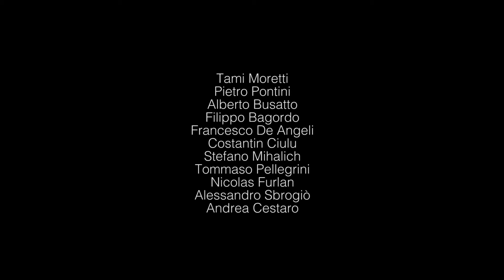L'Istituto Luzzatti si prepara in vista dei Playoff RBM Salute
L'Istituto Luzzatti si prepara in vista dei Playoff RBM Salute di Mestre, che si disputeranno domani, martedì 5 aprile.